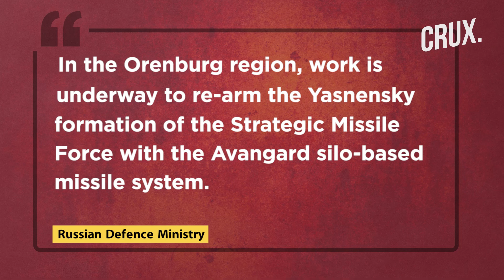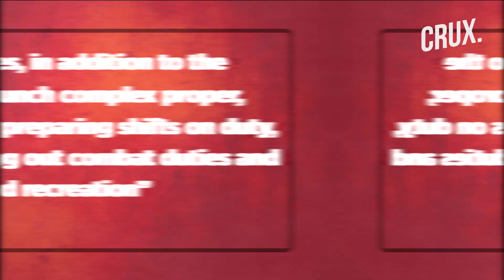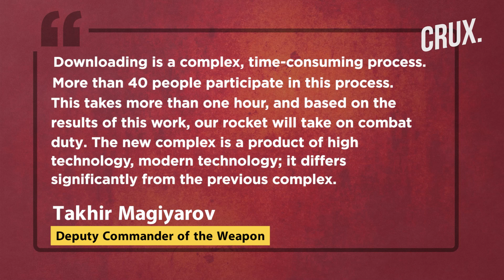Russia Arms Missile Force With Avangard Hypersonic System, Holds Sarmat "Successful" Test | Ukraine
The Russian Defence Ministry has begun to re-equip a missile regiment in with the Avangard hypersonic missile system. In the Orenburg region, work is underway to re-arm the Yasnensky formation of the Strategic Missile Force, said Russian Defence Ministry. Watch the video to know more about the Avangard hypersonic missile system.

00:00 - INTRODUCTION
01:14 - PUTIN’S “INVINCIBLE” MISSILES
04:27 - RUSSIA SHOWS AVANGARD LOADING PROCESS

n18oc_world      n18oc_crux